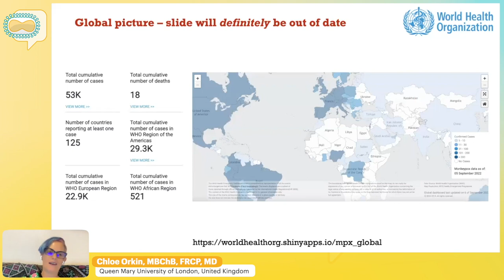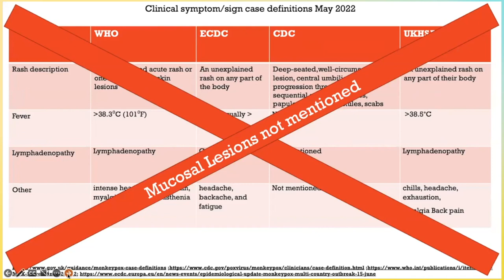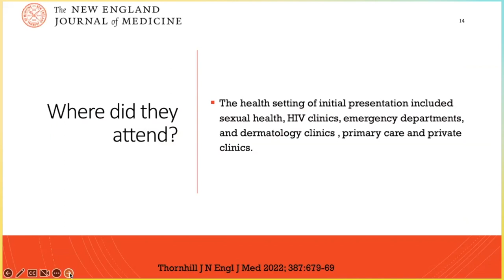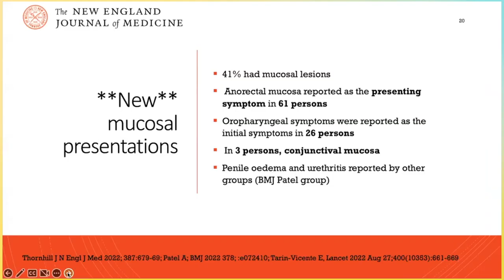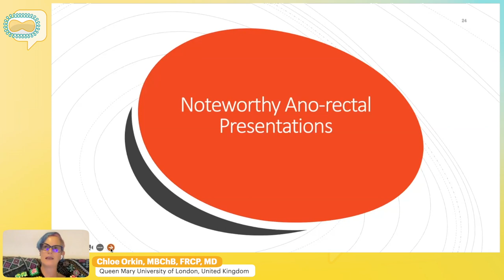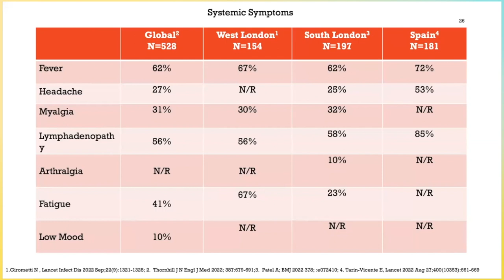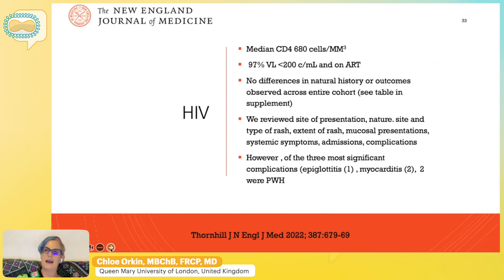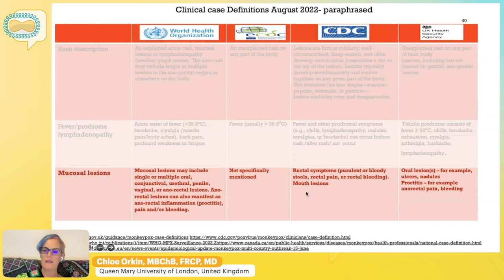Case Recognition and Case Definition in the Multi-country Outbreak | Chloe Orkin, MBChB, FRCP, MD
Presenter: Chloe Orkin, MBChB, FRCP, MD | Queen Mary University of London, United Kingdom
Lecture: Case Recognition and Case Definition in the Multi-country Outbreak
Presented in Monkeypox Clinical Forum 2022 - September Edition

Meeting Description
Several countries in West and Central Africa have been reporting human monkeypox infection since the 1970s but despite this, it has remained a neglected tropical infection that has been underfunded and under-researched. Sporadic exported cases outside of Africa have occurred several times over the years with very short chains of (mainly household or HCW) transmission beyond the index case. This situation changed in early May 2022 when the first cases of this global outbreak were reported to the WHO.

Since then, there have been near-simultaneous outbreaks in multiple countries which now affect at least all 6 WHO regions and at least 79 countries. The WHO declared the situation a PHIEC in late July. The outbreaks are occurring almost exclusively in sexually active gay and bisexual men who have sex with men (GBMSM). Infections in previously affected African countries are now accounting for 2% of the globally reported cases.

There is an urgent need for education for clinicians in most countries who may never have seen or treated anyone with human monkeypox infection. There are many unanswered questions about transmission, asymptomatic disease, treatment, and vaccine efficacy for pre- and post-exposure prophylaxis, not to mention the evolution of a new phylogenetic classification nomenclature.

This program aims to provide rapid education for those caring for people with human monkeypox infection from the perspective of clinicians previously and newly experienced with the disease.